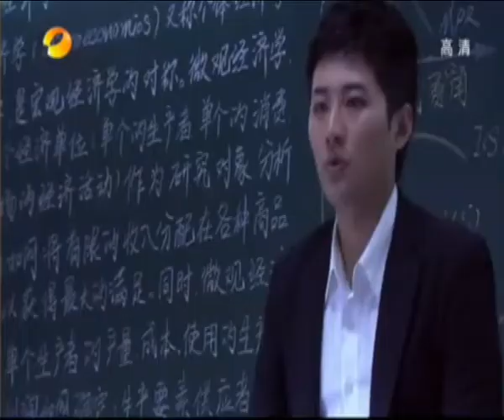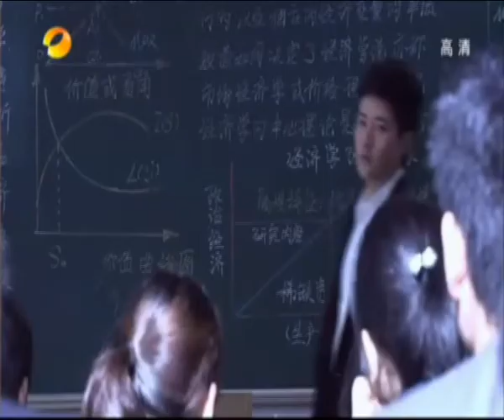Meteor Shower 2 Cap. 2 (4/5) Sub. español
Volvi :D en unas horas subo la ultima parte del capitulo 2 Gracias por la esperame y mis sinceras disculpas!